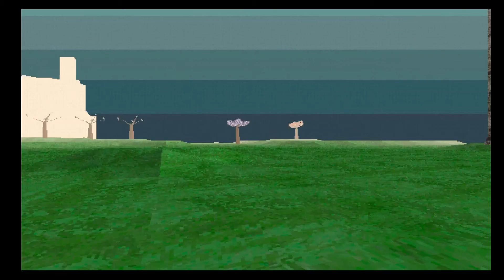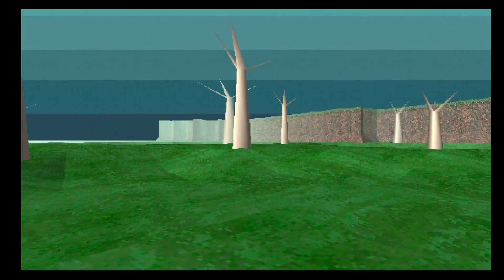Haunted PS1 Demo Disc 2020 Ep. 10: More Cat-Induced Madness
What am I even doing? Why am I doing it?